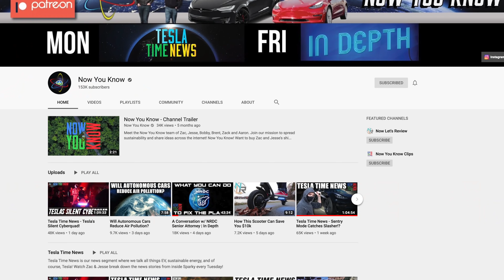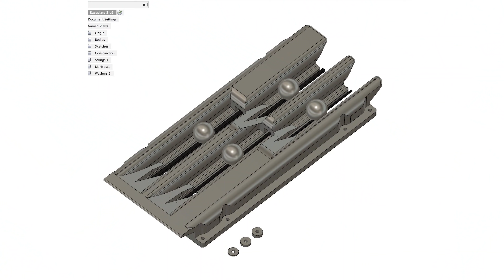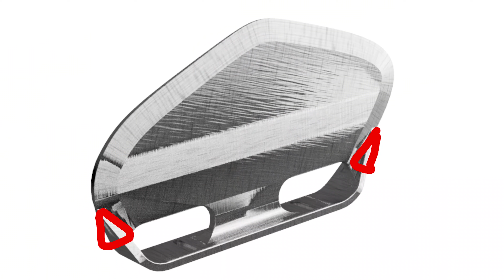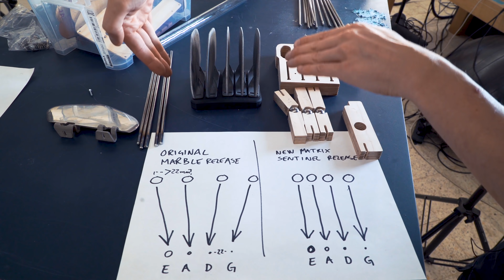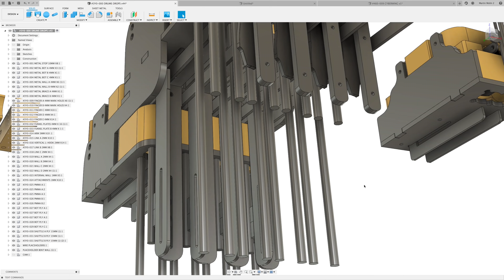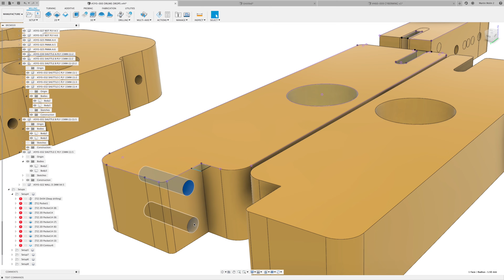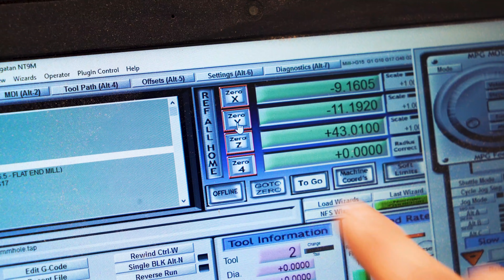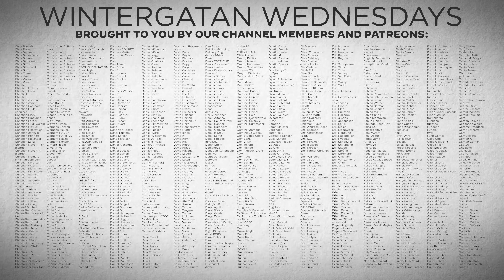How To Hit Bass Strings With Marbles - Marble Machine X #110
- This week we are working on Marble Drops for the Bass Guitar of the Marble Machine X. Thanks to Phil and Carlos for all your great work on the MMX CYBERBASS :)

After getting a lot of replies to the CYBERWINGS manufacturing form, we have closed the form. Thank you to everyone who submitted, and to you who wanted to submit but found the form to be closed, thank you and hope to be able to collab with you on the next chance!

Thank you and have a great day, good luck with everything you are doing!
Martin

MORE ALLIES:
►Viktor Stenberg, Calle Guldstrand, Gustaf Törner | ProtoCut
►Liam Ward
►David Lewis
►Tobias Smidebrant
►Erik Holke
►CNC Routerparts
►Nathan Skalsky
►Karin & Olof Eneroth